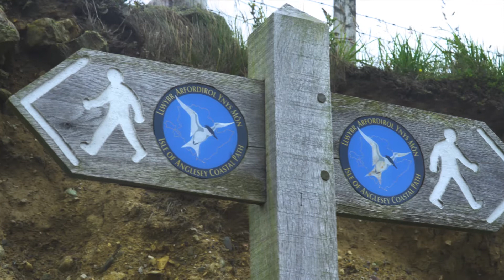Visit North Wales | Porth Cwyfan | Anglesey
A walk around the cliffs at Porth Cwyfan on Anglesey on a windy day watching the waves crash against the cliff side.

Equipment used:
Sony A7iii
Samyang 85mm